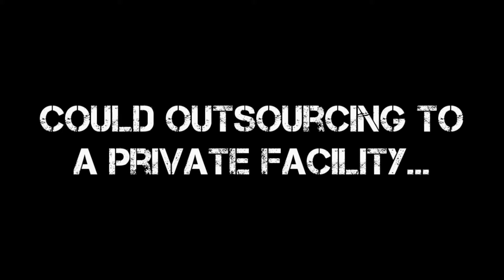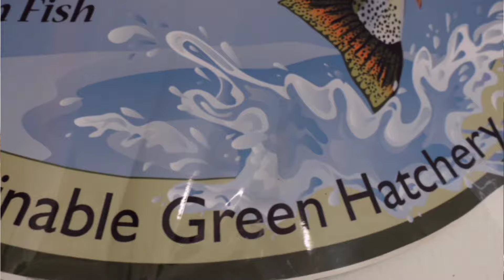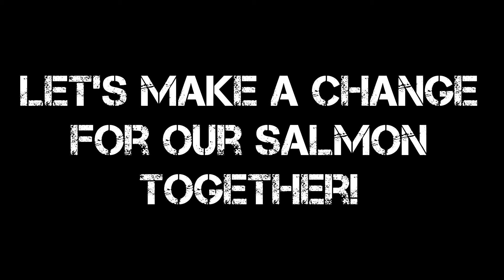Is This The Solution? How Many Salmon Can We Save?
Could Desert Springs Trout Farm in Summer Lake Oregon be an answer to Aid in the restoration process of Oregons Salmon population?

With PERFECT Water to raise fish in we were invited to tour the facility and try and understand why ODFW isn't using they're Aid!